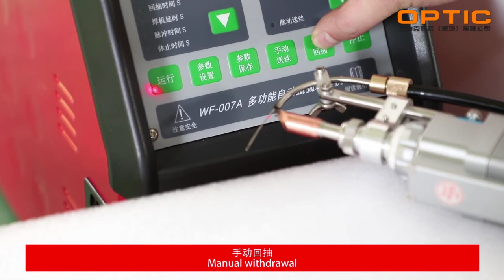fiber laser welding machine with wire feeder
1000W handheld laser welding machine
1kw fiber laser welding machine
fiber laser welding machine for metal
laser welding machine price for sale
1kw laser welding machine
handheld laser welding machine
laser welding machine price

Mr.Eddie Wang
SHENZHEN HS TECHNOLOGY CO.,LTD